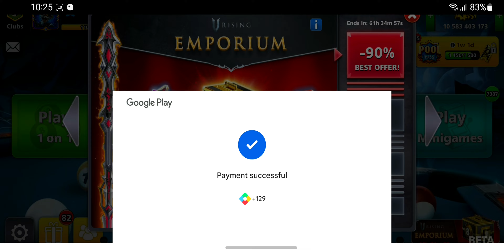Again Purchasing Collector's Box PRO Cue | Must Watch 👉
Bhanu Sharma 8Ball Pool,Miniclip update,pro player in the world,8 ball pool live,8 ball pool berlin live,8 ball pool live game play,8 ball pool live game,8 ball pool live now,8 ball pool live stream,8 ball pool gameplay,8 ball pool live venice,pro8bp,8 ball pool live stream kaise kare,make coins easily,free cue,9 ball pool,8 ball pool trick shots,8 ball pool venice play,8 ball pool trickshots,8 ball pool level,golden shot,V Rising Animated Cue